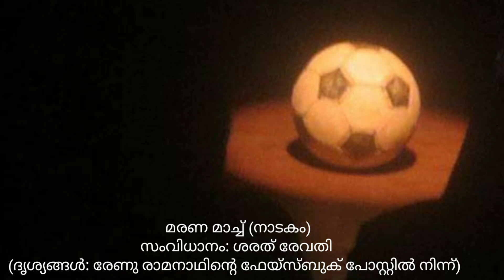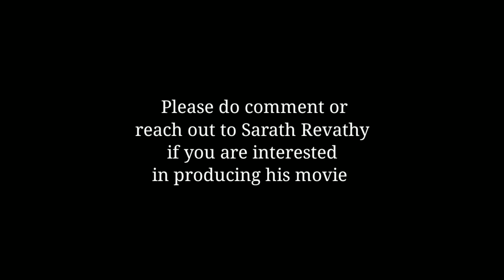നിങ്ങൾക്കുമാകാം നിർമ്മാതാവ് - മികച്ച നാടക സംവിധായകൻ ശരത് രേവതിയുടെ സിനിമ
Award winning theatre director SarathRevathy about his debut feature film and producerhunt - conversationsthatinspire with mediamathamgi